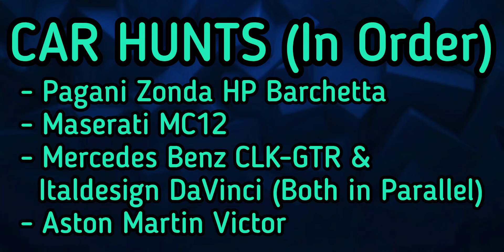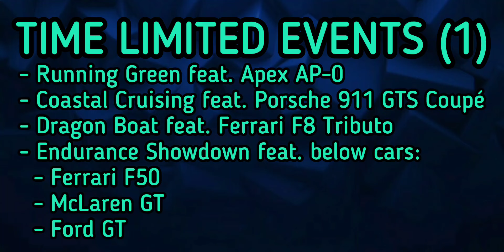Asphalt 9 🆕 - SUPERCHARGED SUMMER 1 Season | All Events List 👍